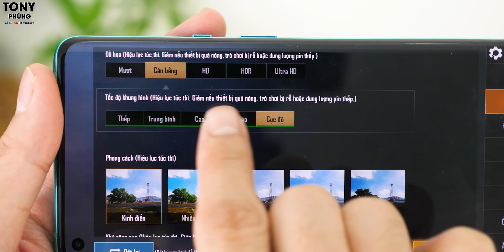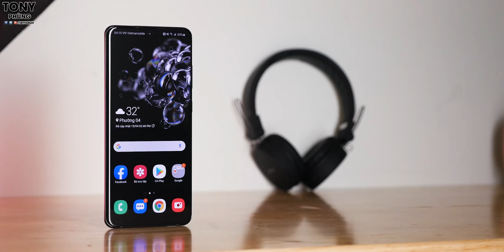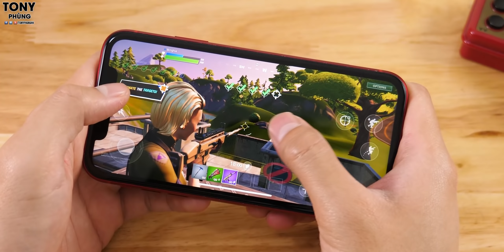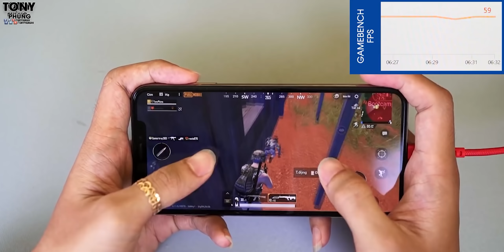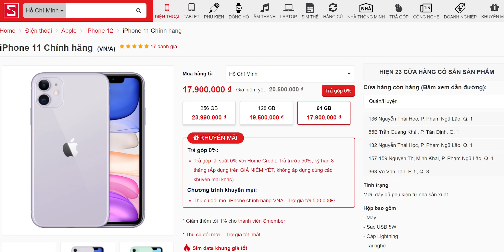120FPS Game Mobile - Có thực sự quá quan trọng hay không?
Chơi game với mức 60fps trên iPhone vẫn cứ là rất sướng, mua ngay iPhone 11 chính hãng giá cực tốt tại CellphoneS để quẩy game ngay hôm nay